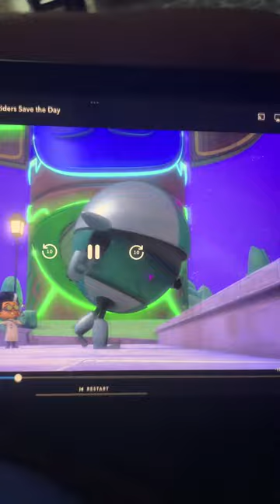They are tickle robot 🤖 so slow